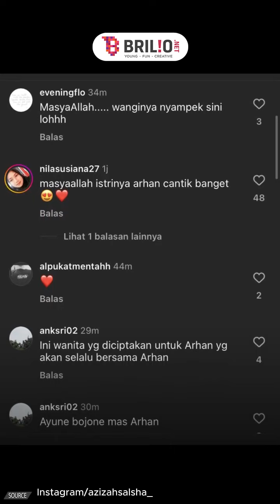Jadi model brand mahal, Azizah Salsha banjir pujian: Kecantikan istri mas Arhan diluar nalar!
Jadi model brand mahal, Azizah Salsha banjir pujian: Kecantikan istri mas Arhan diluar nalar! | NEWSFLASH